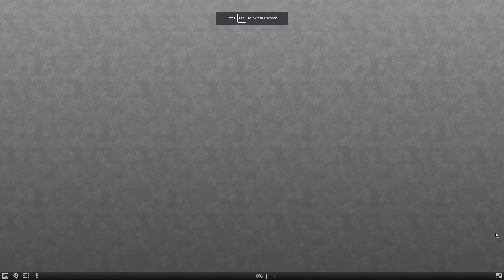ONLINE JIGSAW GAME- PUZZLE GAME